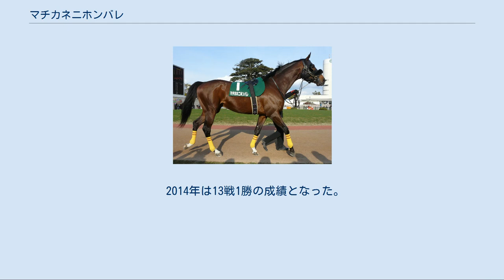マチカネニホンバレ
マチカネニホンバレは日本の競走馬。
名前の由来は冠名+日本晴より。
 2005年4月26日、北海道沙流郡日高町の待兼牧場にて生まれる。
牧場のオーナーであり、マチカネ軍団の総帥である細川益男の所有馬として美浦トレーニングセンターの藤沢和雄厩舎へ2007年に入厩する。
しかし2歳時おろか、年が明けてもデビューのメドが立たず、結局、春のクラシック路線に間に合うことは出来なかった。
 2008年6月14日の第3回東京競馬第4競走のサラブレッド3歳未勝利戦（芝 1800m）に、安藤勝己騎乗にて漸くデビューし、4番人気だったが14着と敗れた。
 その後、夏のローカル戦（福島競馬場、函館競馬場）で芝のレースを2戦使われたが、2着、6着であった。
8月10日の第2回函館競馬第4競走のサラブレッド3歳未勝利戦（ダート 1700m）でダグラス・ホワイトが騎乗し、2着に5馬身をつけて1位入線、4戦目にして初勝利を挙げた。
このダート戦での圧勝振りから調教師の藤沢和雄はダート適性を感じ取り、マチカネニホンバレをダート路線で歩ませることを決める。
 その年の秋から本格的にダート路線へ向かい、オープン特別を含む5連勝を記録する。
特に、札幌競馬場で行われたマリーンステークスでは、1分41秒7というダート1700mの日本レコードを樹立している。
 2009年9月21日、第4回新潟競馬4日目の第14回エルムステークスに北村宏司騎乗で出走、ダート戦での実績を買われて2番人気に支持された。
レースは最終直線で中から抜け出すとネイキッドと馬体を併せるように追い比べとなり、最後にハナ差先着。
初めての重賞出走で勝利を収めた。
 続く11月7日の第5回東京競馬1日目の第14回武蔵野ステークスにサクセスブロッケンに次ぐ2番人気で出走。
レースでは中団で追走するも直線で伸び切れず4着に終わった。
その後は休養に入った。
 休養中の2010年3月31日に本馬のオーナーである細川益男が死去し、5月7日付で社台ファーム代表吉田照哉夫人の吉田千津に所有が移った。
 休養を終えて6月12日の第3回東京競馬7日目のブリリアントステークスに1番人気で出走、2番手追走から最後の直線で一旦先頭に立つも外から追い上げてきたラヴェリータにかわされ2着に敗れた。
続く7月3日の第1回函館競馬5日目の大沼ステークスでも1番人気に推され、好位から早めに抜け出すも直線半ばでスターシップに捕らえられ2着に敗れた。
7月19日の第14回マーキュリーカップでは2番人気に推され先団好位からレースを進めるも、向こう正面に入ったあたりから手ごたえが怪しくなり、最終的に勝ち馬カネヒキリから30馬身以上離された8着に終わった。
暫く休養の後、12月11日のベテルギウスステークスでは先団追走から直線でワンダーアキュートとの叩き合いに敗れ2着になった。
 2011年1月23日の第18回平安ステークスに1番人気で出走。
好位追走も直線で伸び切れず5着に終わった。
続く2月20日の第28回フェブラリーステークスは逃げるトランセンドをマークし直線で追い比べになったが、伸び切れず5着に終わった。
さらに4月10日のマーチステークスに出走し、2番手追走から4コーナーで一旦先頭に立つも直線で伸び切れず4着だった。
 2012年9月5日付けで中央競馬の競走馬登録を抹消、川崎の山崎尋美厩舎へ移籍した。
だが2戦してともに着外に終わり、今度は高知の松木啓助厩舎へ移籍した。
 転厩緒戦となった2013年2月17日の胸キュン・縁距離特別でエルムステークス以来の勝利を挙げると、続く大高坂賞・御厨人窟賞と重賞を連勝した。
この年は10戦して3勝だった。
 2014年は13戦1勝の成績となった。
現在は地方競馬の競走馬登録を抹消されている。
 2015年6月より高知県の土佐黒潮牧場で繋養されている。